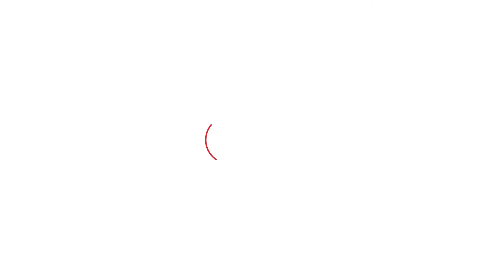AAP ਦੇ ਉਮੀਦਵਾਰ ਲਈ ਪ੍ਰਚਾਰ ਕਰ ਰਹੇ ਏਹ ਪੰਜਾਬੀ Singer, ਲੋਕਾਂ ਤੋਂ ਮੰਗ ਰਹੇ ਏਸ ਤਰ੍ਹਾਂ ਵੋਟਾਂ | Punjab Tak